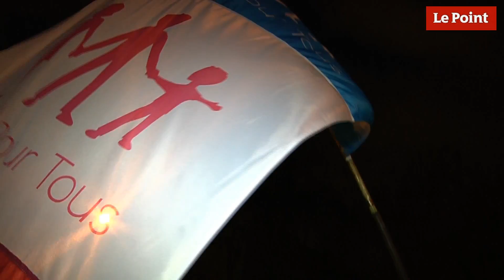Manif pour tous du 18 Avril 2013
Paris, Manifestation du 18 Avril 2013 contre le projet de loi sur le mariage homosexuel.